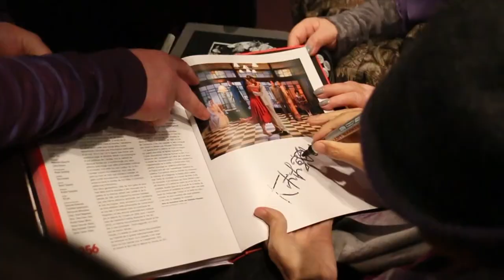Seijo Story - 60 Years of Making Films - JAPAN CUTS 2020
Seijo Story - 60 Years of Making Films

Nobuhiko Obayashi and Kyoko Hanyu met in 1959 as students at Seijo University in Tokyo. Within a year, they made their first film together—the rest, as they say, is history. Charting their 60-year personal and professional partnership, this loving documentary portrait follows the Obayashis during post-production of their final film together, Labyrinth of Cinema, as they share stories spanning over half a century of Japanese cinema history. While it is an obvious must-see for fans of the House director, Seijo Story also illuminates the essential and occasionally uncredited contribution of Kyoko Obayashi as an above-and-beyond producer on all of her husband’s films whose essential work behind the scenes ranged from raising money to managing staff and feeding the crew with her own cooking.